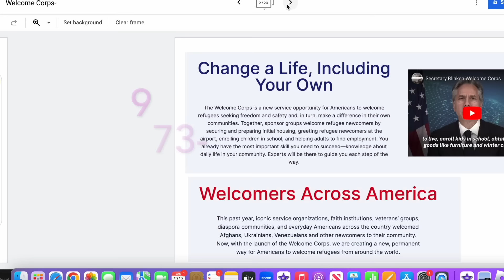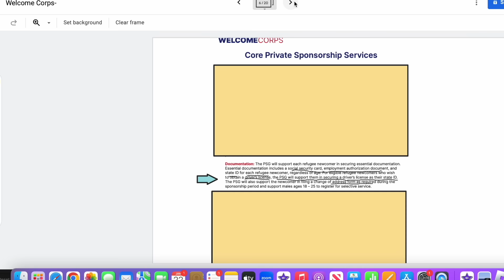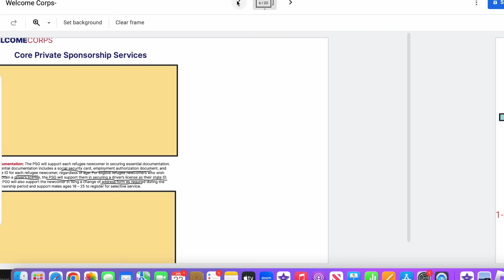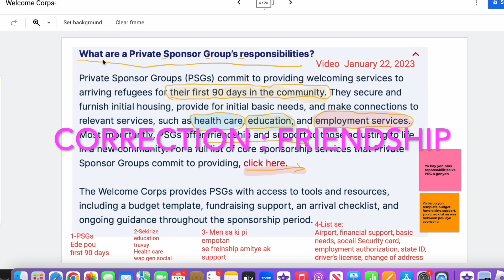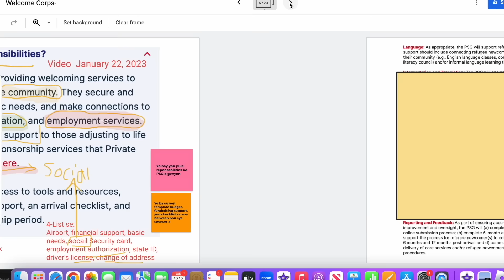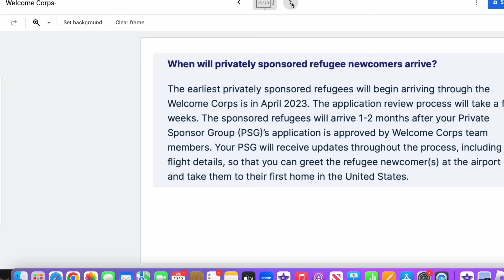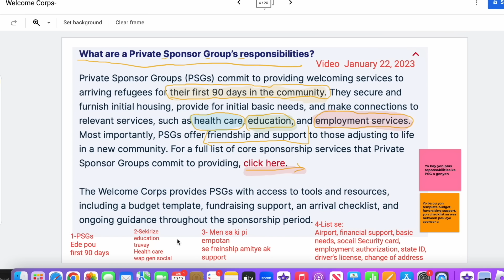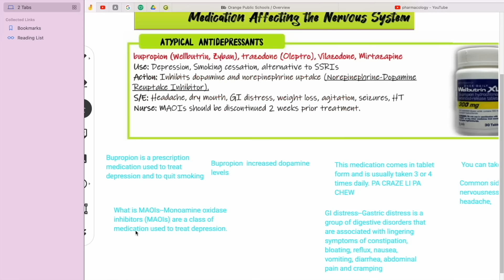👉🏾#2 Sa Sponsor Pemanan Rezidans USA Citizen Dwe Fe Men Moun Ki Ka Jwen Social- Viza- Papier etc